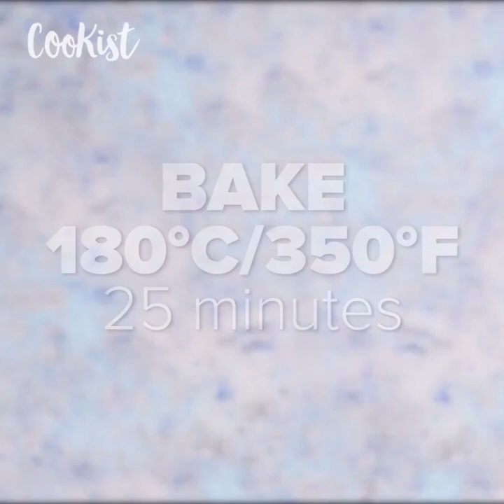3 cookie recipe to try right now!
1) Apple cookies: ready in 20 minutes!

2) Coconut cookies: you only need 3 ingredients!

3) Pumpkin cookies: a great fall treat ready with just 6 ingredients!